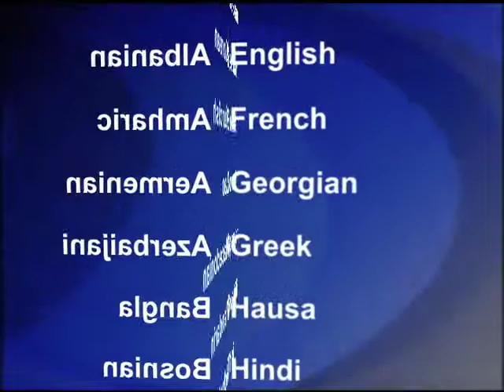2012-10-06 美國之音視頻新聞: 帕內塔稱卡爾扎伊應該感恩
美國國防部長帕內塔說，阿富汗總統卡爾扎伊需要向那些為阿富汗而戰鬥並獻身的國際聯軍表達一些感謝，而不是批評他們。